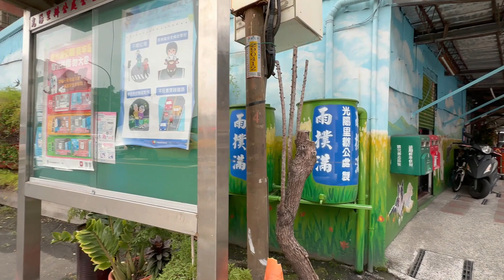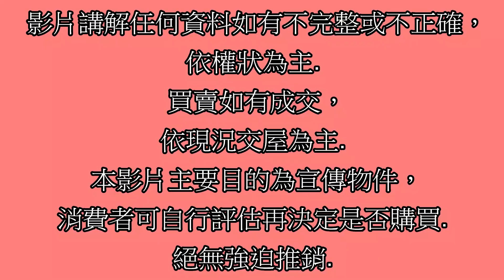賀成交Google 土城房屋阿德 趙育德 0958702518(重陽公園 集美國小步行到家700公尺 三重站步行到家400公尺)屋主急售1188萬,三重區福華街(大3房24.29坪)3房2廳1衛1陽台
Google 土城房屋阿德 趙育德 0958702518(重陽公園 集美國小步行到家700公尺 三重站步行到家400公尺)

屋主急售1388萬,新北市三重區福華街(大3房24.29坪)

3房2廳1衛1陽台

趙育德

我是